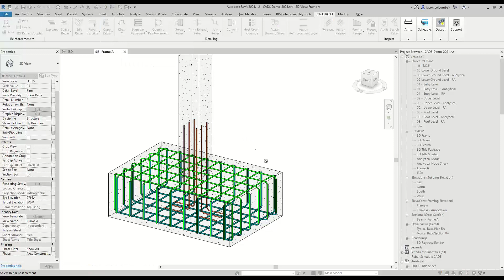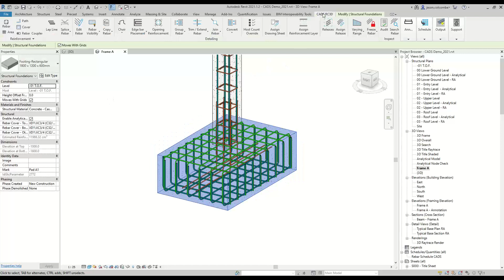CADS RC3D Copying Rebar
Tutorial of the Join Rebar by Moving command in CADS RC3D for Revit.